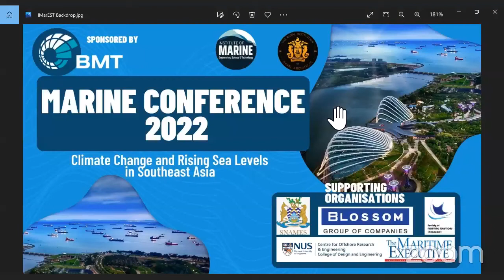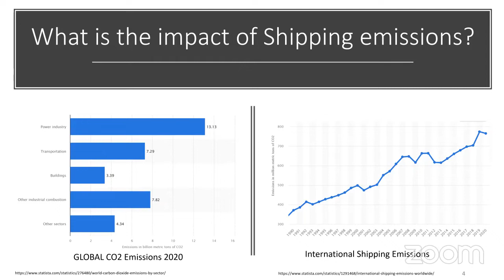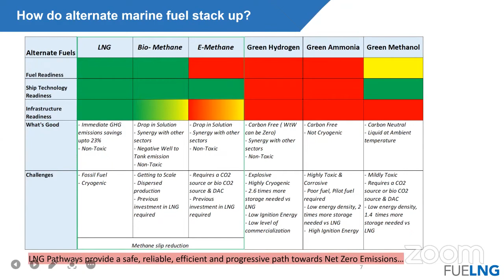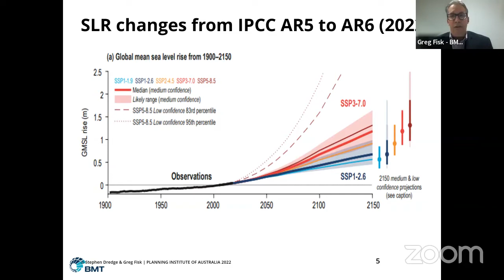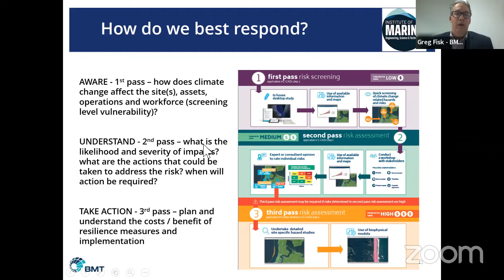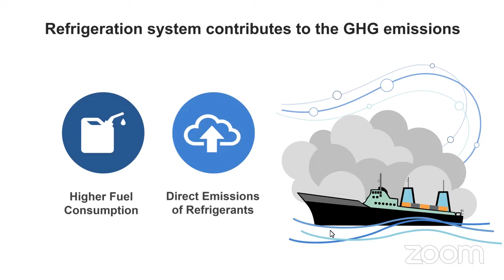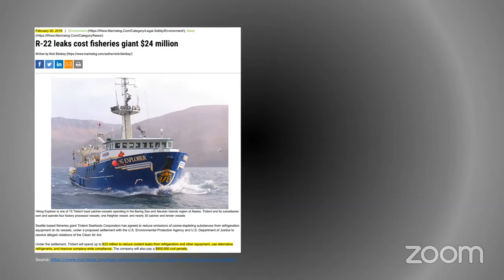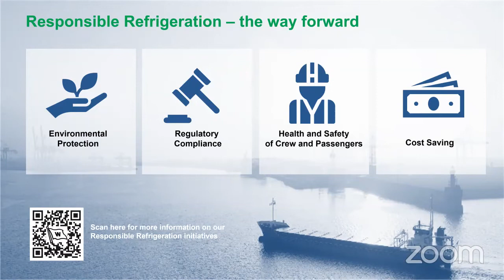Session 1: Climate Change - Marine Conference 2022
The first session of the Conference explores the issue of climate change in the maritime industry, with the Keynote Speech provided by Saunak Rai of FueLNG. Presentations on climate risk and responsible refrigeration at sea were given, followed by a panel discussion.

The Speakers

Saunak Rai - General Manager at FueLNG
Greg Fisk - Global Lead on Climate Risk and Resilience at BMT
Franics Lai - Business Manager for Refrigeration at Wilhelmsen Group

To find out more about the IMarEST and our upcoming conferences and events,